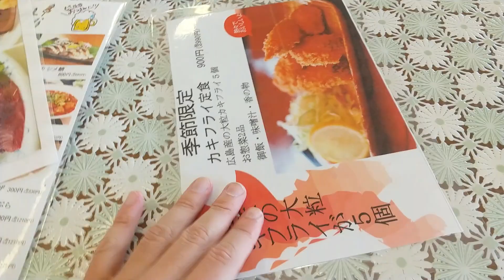和歌山県・日高郡印南町にある 花風めしや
和歌山県日高郡印南町にある
花風めしやです。
ここでは和歌山ラーメンセットを注文！